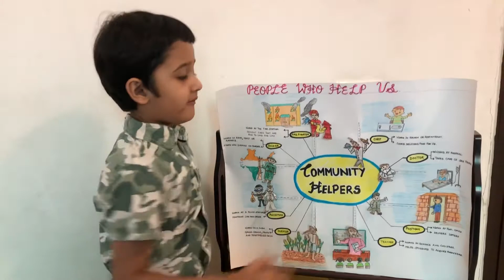show-and-tell community helpers schools competition props people who help us young minds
Community helpers activity